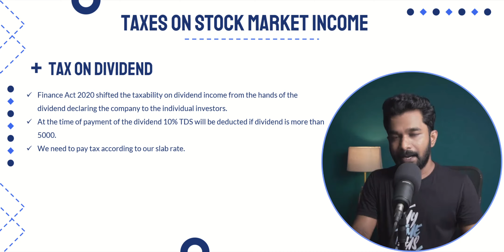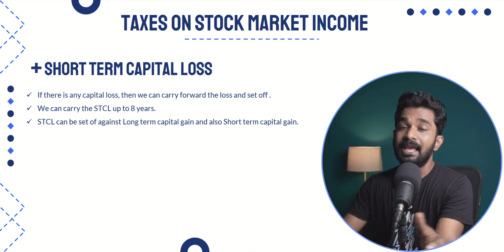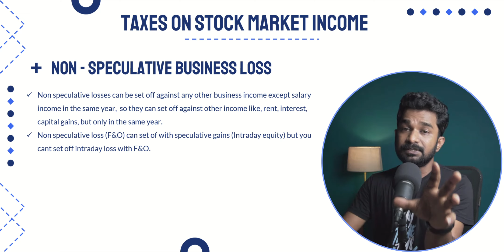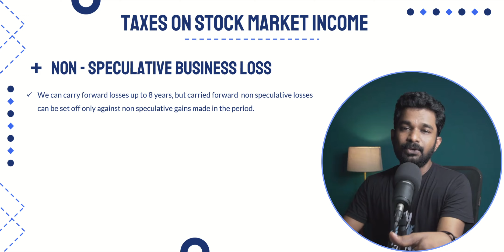Trading ನಲ್ಲಿ Loss ಆದ್ರೆ TAX ಕಟ್ಟಬೇಕಾ? How to teat Trading losses in Income Tax Return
In this video i have discussed about how to treat trading losses for ITR.